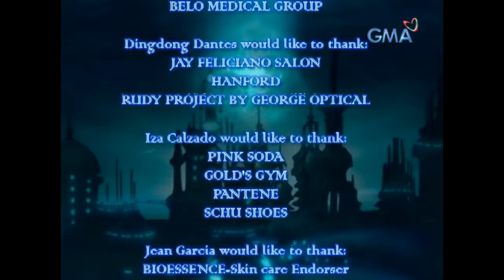Atlantika: Full Episode 84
'Atlantika' tells the story of Aquano (Dingdong Dantes), a brave young Atlantikan of royal descent, in whom the hope of the secret underwater kingdom lies and has a mission to find and bring back the two missing princesses of Atlantika—Amaya (Iza Calzado) and Ruana (Katrina Halili).